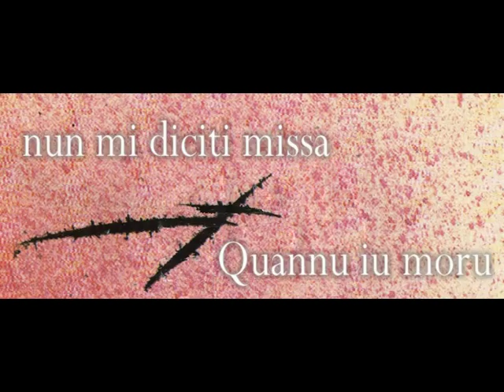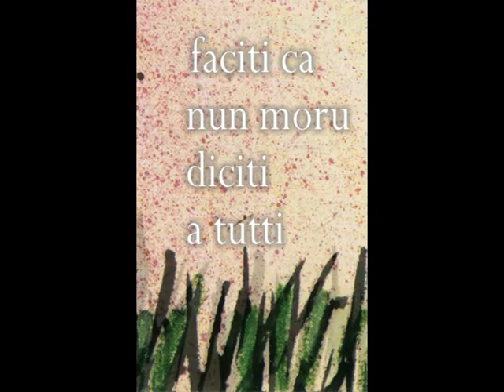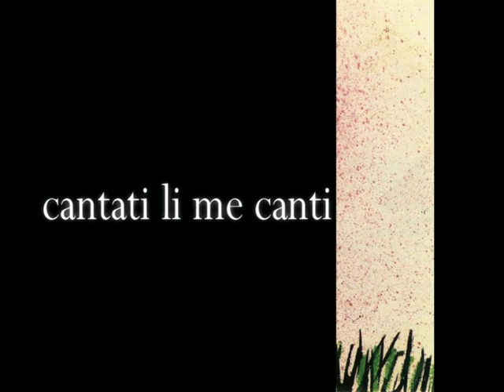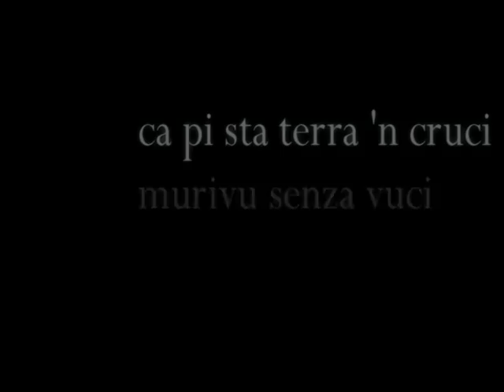Rosa Balistreri - Quannu moru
Un documento straordinario : il testamento artistico e umano di Rosa Balistreri in una registrazione unica pubblicata postuma nel 1996. Alla fine del 1987, negli studi di una radio privata di Palermo, Rosa affidava nelle mani di uno dei pochi amici che le erano rimasti quello che si può considerare il suo ultimo canto.
E ancora una volta cantò per tutti noi che possiamo soltanto fermarci ed ascoltarla!